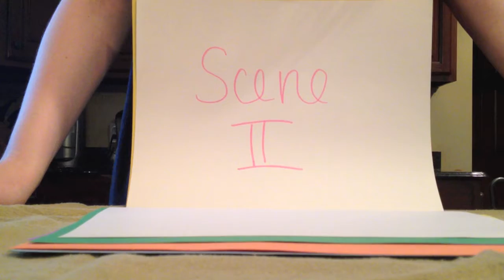Abbie's Act 5 Othello Project